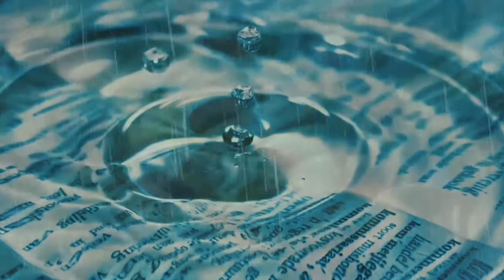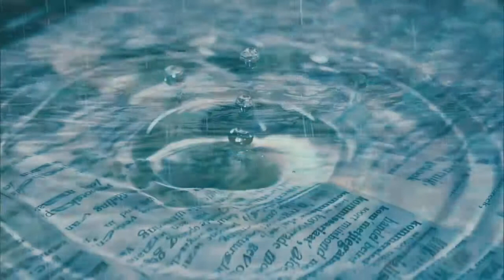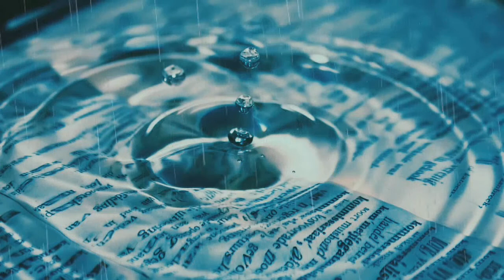Relaxing Music and Rain sounds | super deep Relaxing Music, Relax your mind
Welcome to Queen Relaxation,

Music can influence the body from multiple points of view, which is the reason for a developing field known as music treatment. Nonetheless, you can utilize music in your day by day life and accomplish many pressure alleviation benefits all alone.

One of the extraordinary advantages of music as a pressure reliever is that it tends to be utilized while you lead your customary exercises so it truly doesn't take time from your bustling timetable. Music gives a brilliant background to your life and you can discover expanded delight based on the thing you're doing while at the same time lessening pressure from your day.

My videos can help you find deep relax, deep sleep, relive stress, positive energy, relive anxiety, peace, calm.

Whoever watching this, I wish you good health, success and happiness